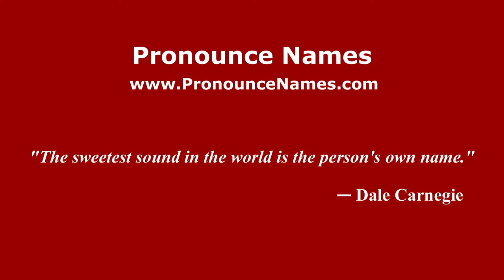How to Pronounce Guha - PronounceNames.com